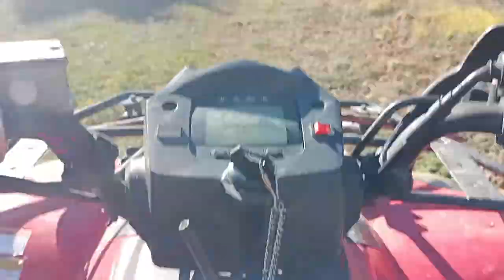DAĞLARDA KÖPEĞİYLE YAŞAYAN ADAM - ŞEHİRDEN UZAKTA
Selamın Aleyküm sevgili izleyenler ♥

Bolu Mengen Hayranlar köyünde, Köpeğimiz Alaş, Koyunumuz Leydi ve diğer hayvanlarımızla beraber çiftçilik hayvancılık yapmaktayız...
Bizi izleyerek abone ve destek olursanız çook seviniriz...♥